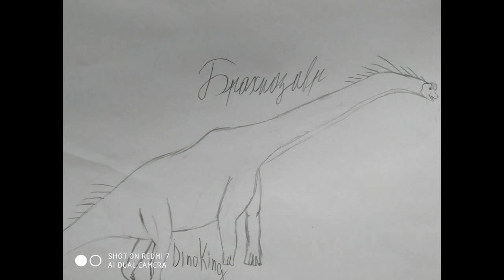Арты, рисунки подписчиков. Ваше творчество! # 5